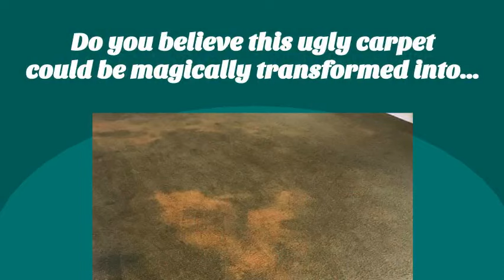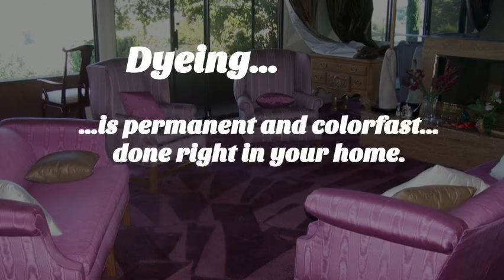La Habra CA Carpet Dyeing 800 789 5780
DyeMasters Carpet Dyeing is Southern California's original on-site carpet dyeing company that specializes in on-location carpet dyeing. Our specialty is in the area of carpet dyeing and carpet color Restoration. We are also experts in the repair of bleach and chemical spots. Carpet dyeing is a process that re-dyes wall-to-wall carpet on-location in homes, condos, apartments, offices, churches, schools, restaurants, boats, RV's, autos, etc.
Carpet Dyeing is an excellent way to give your carpet an affordable facelift. This service is a great alternative to costly carpet replacement, it is perfect for anywhere with carpet!